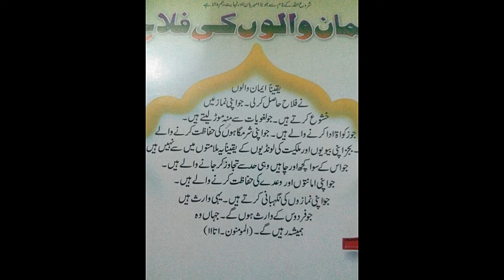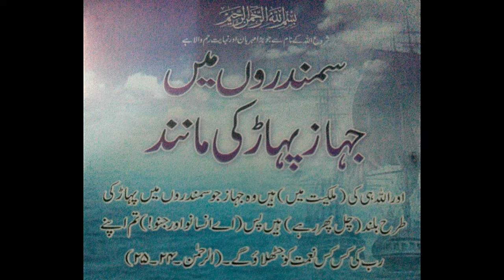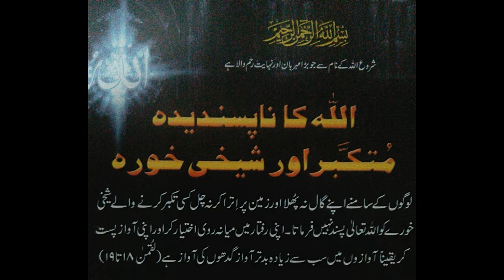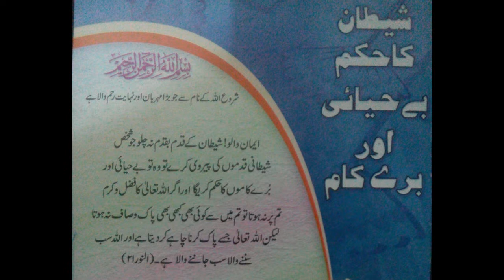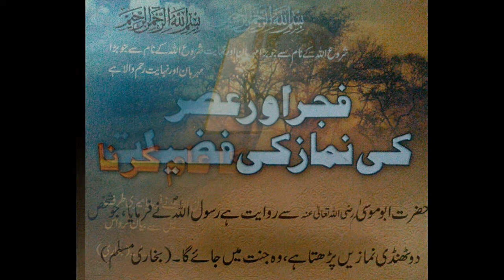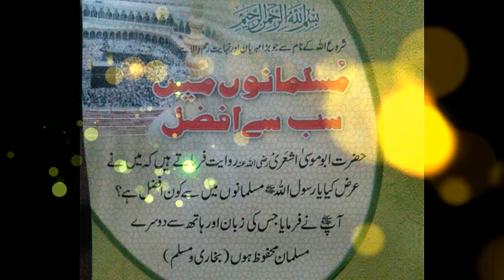Khubsurat Kalam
Bhoat Hi Khubsurat Kalam sunain